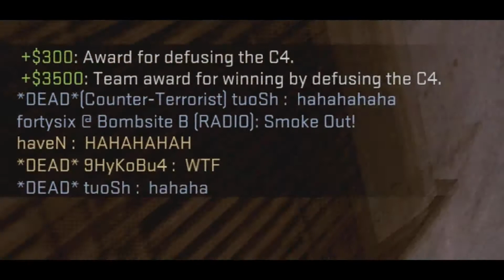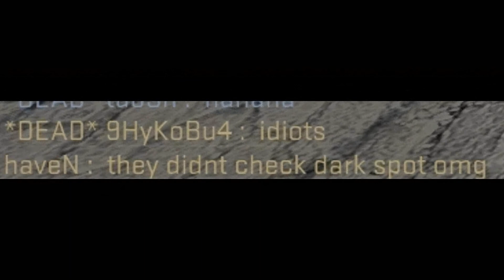ninju dafusu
no